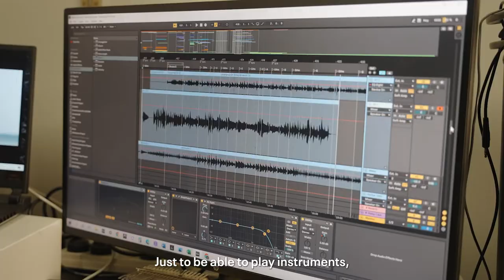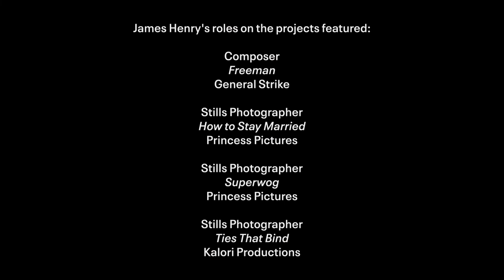Meet composer and sound designer James Henry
VicScreen talked to Melbourne-based sound designer and composer James Henry about carving his own path in the music industry, his early influences, what he finds exciting in his work, as well as his hopes for more First Nations voices on screen.

VicScreen acknowledges the Traditional Owners of country throughout Victoria and pay our respects to their Elders, past and present.